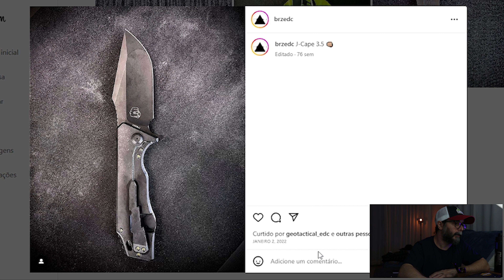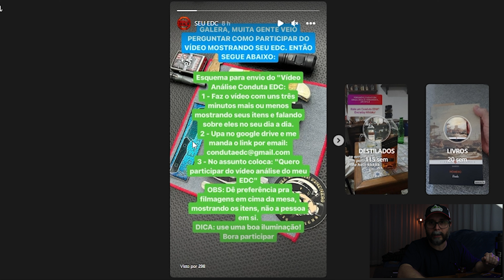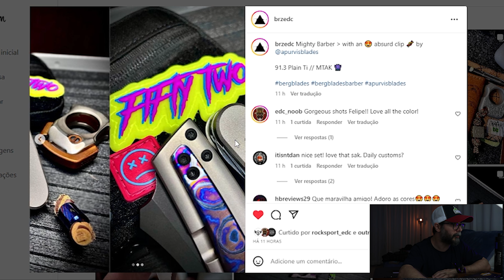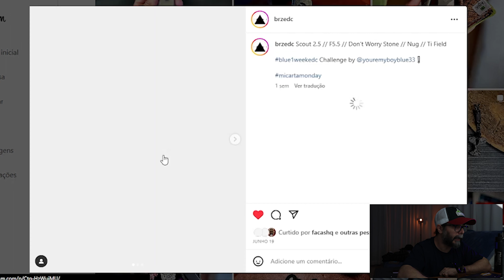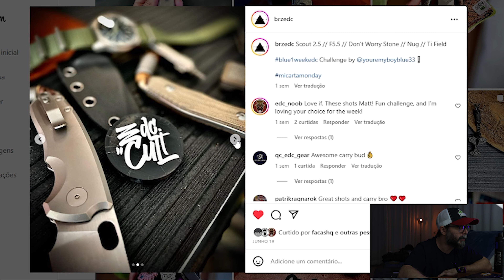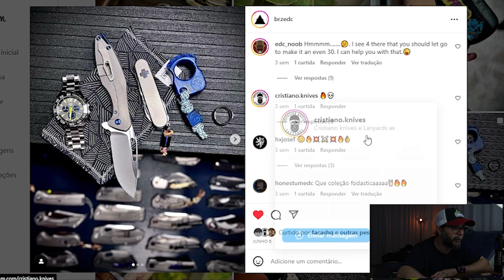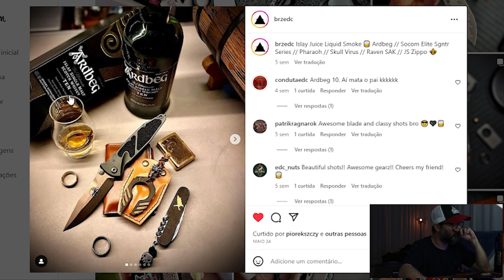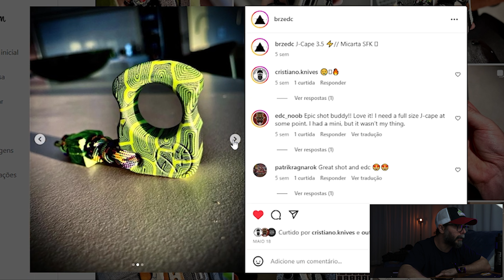EDC DO SEGUIDOR - BRZ EDC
CANIVETES, BOTAS, LANTERNAS, MOCHILAS, SPRAY DE DEFESA E MUITO MAIS COM DESCONTO EM NOSSOS PARCEIROS ABAIXO USANDO O CUPOM "CONDUTAEDC":
Fala galera, bem vindos a mais um vídeo do canal Conduta EDC, o seu canal Brasileiro dedicado a tratar do assunto EDC, Ferramentaria, Comportamento e Estilo de Vida. Aqui apresentamos um pouco de tudo desde canivetes, lanternas e multitools passando por ferramentas mais robustas em geral, calçados, roupas, equipamentos que podem ser úteis no seu dia a dia como são no meu, e o estilo de vida que tudo isso trás, bem como as viagens, estradas, rolês na TR4, projetos de construção, e o bom e velho destilado nosso de cada dia e muito mais.
⚠️É imprescindível que se mantenha o respeito nos comentários, tanto para com o canal quanto para com os inscritos que comentam e deixam sua opinião por aqui. Os comentários são revisados, e quem não respeita as regras e não sabe conviver educadamente é ocultado do canal de modo que não consegue interagir novamente⚠️